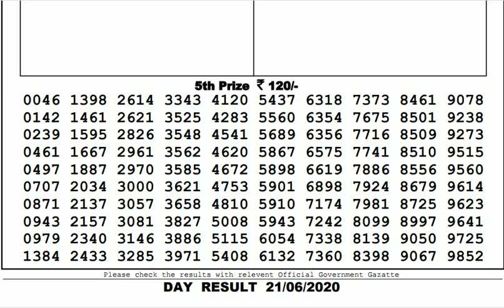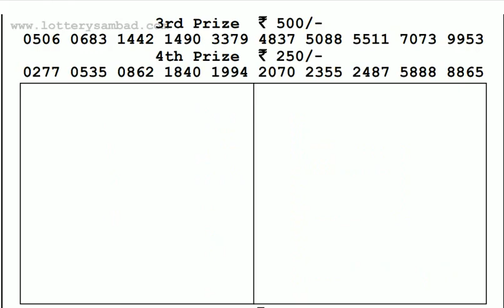Lottery Live I Lottery Results I Sombad Lottery 11.55am 04.00pm 08.00pm gdn